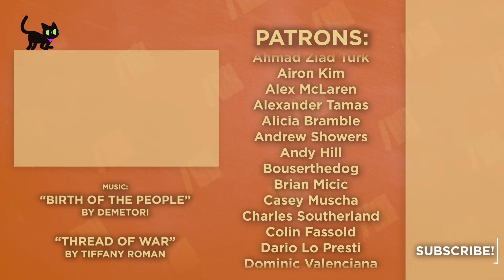Dividing the Middle East - Setting the Board - Extra History - Part 5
📜 History of Dividing the Middle East: Setting the Board - Winston Churchill is convinced that his Cairo Conference has solved all of the problems of the Middle East but he is going to be proven wrong. The British find themselves trapped between two allies who will not stop fighting. The Balfour Declaration makes everything... tricky. Thousands of lives are lost in various uprisings and brutal retaliations. And the kingdom of Saudi Arabia emerges. It's not a conclusion so much as an endpoint for how our modern maps look.

*Miss an episode in our Dividing the Middle East Series?*

Artist: Scott DeWitt I Writer: Robert Rath I Showrunner & Narrator: Matthew Krol I Editor: Patrick Rieth & Mac Owens I ♪ Music by Demetori I